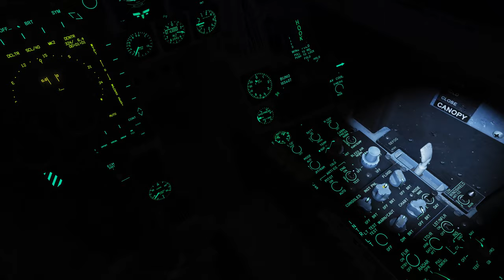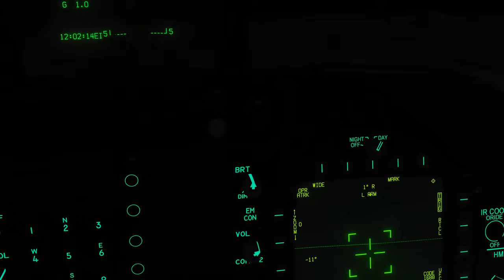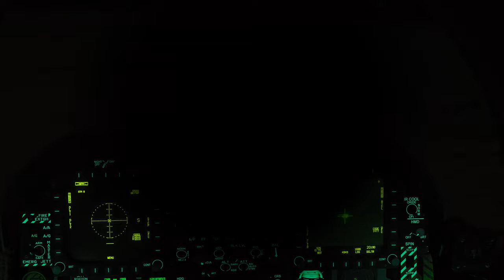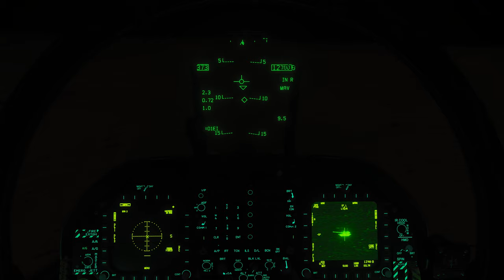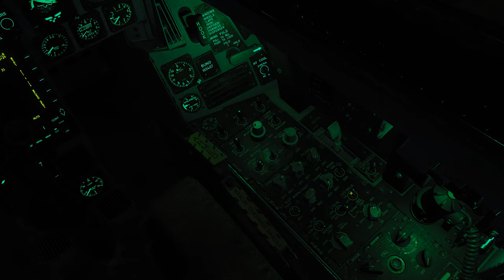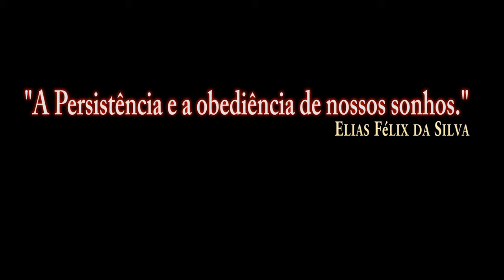DCS:F/A-18C_AGM-65E Laser/P-2/PT-BR_VÍDEO 1191